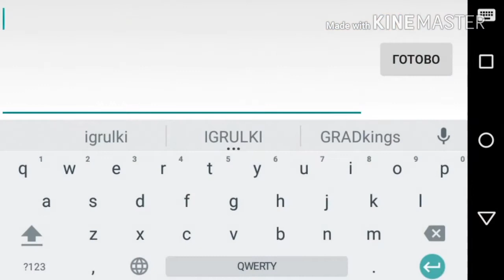Битва замков расстановка и герои АЕ волна +обзор